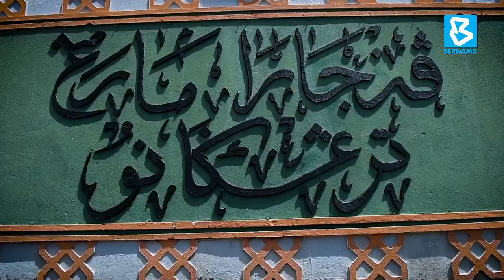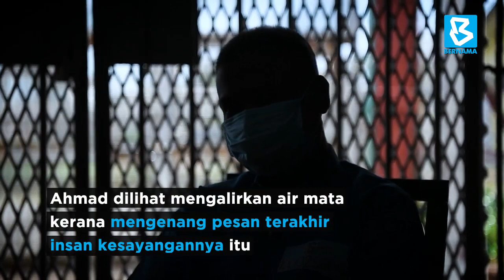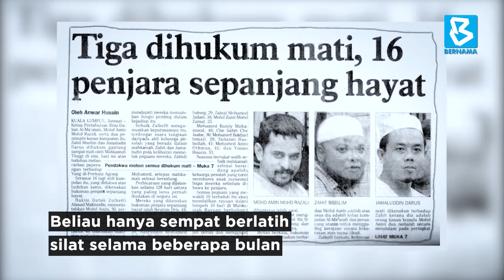'Andai hukuman ini mampu hapuskan dosa, saya orang yang beruntung" - Banduan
MARANG, 19 Mei -- "Penjara ini benar-benar menyesakkan jiwa, tapi andai hukuman dan taubat ini mampu menghapus segala dosa, sayalah orang yang paling beruntung."

Itu kata-kata seorang banduan yang telah menjadi penghuni penjara sejak 20 tahun lalu bagi meredakan perasaannya apabila mengenang kesilapan lampau.